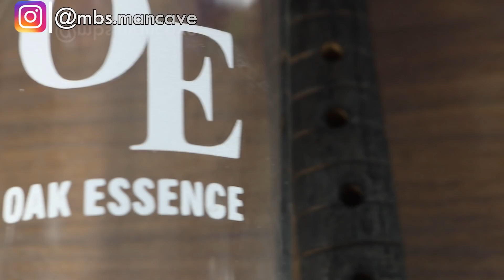Can Blenders Pride Taste Like Chivas? | Blind Tasting With Subscribers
Special thanks to my subscribers Kapil and Praveen ji for taking out time for this video. All opinions shared by them are their own and not influenced by anyone.